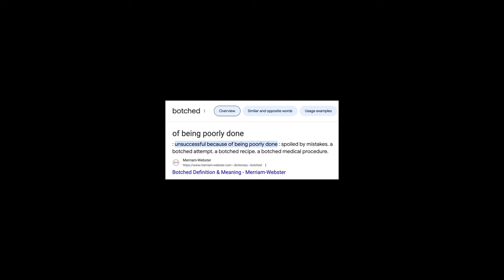The ANTI-Huberman Morning Routine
SPECIAL ANNOUNCEMENT.
I am creating a community of like minded individuals who want to get ahead in life and MAX their POTENTIAL. Like minded people are hard to come by when your dream is continual growth, this is why I am creating a community. The people around you are often the ones who hold us back, that's why you need to get yourself around the right people, NOW!!
Join the waiting list below by clicking on the link.

↓Here is my full Huberman morning routine video where I tried the this morning routine for a month↓